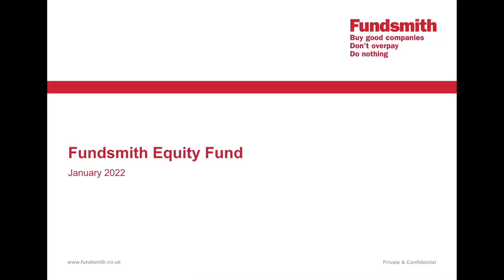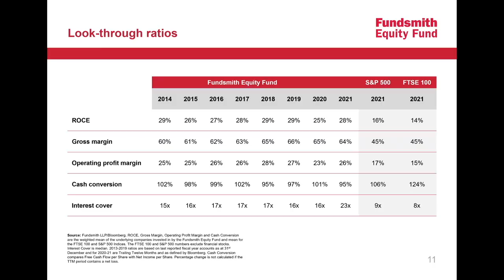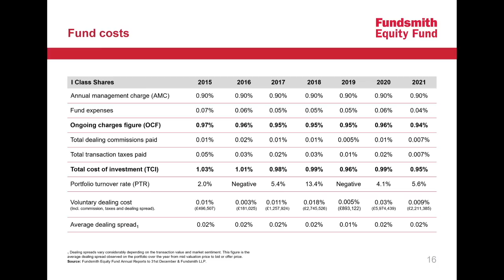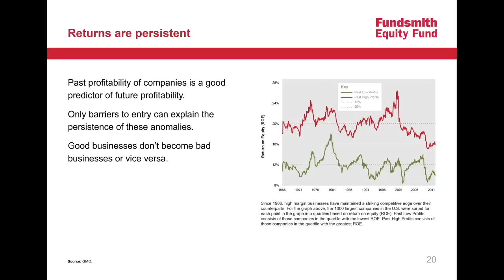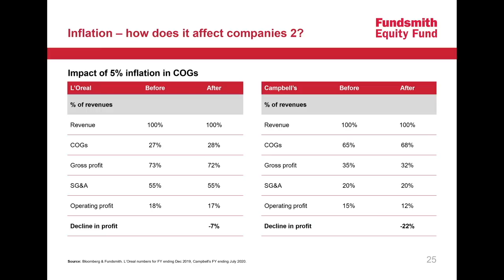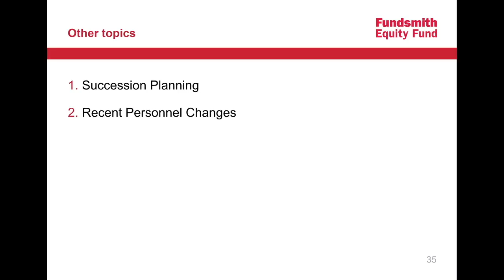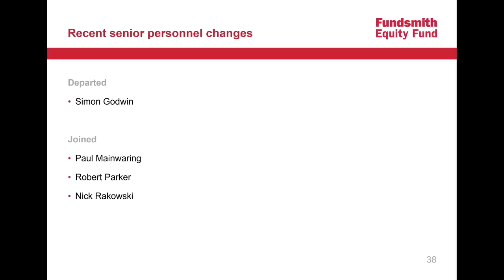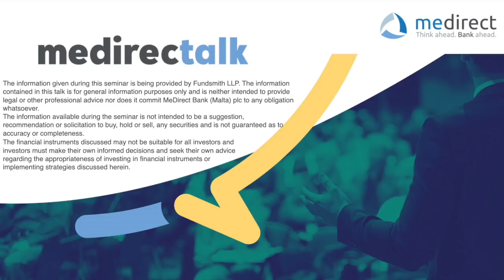medirectalk 19 January 2022: Terry Smith - Fundsmith Equity Fund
During this edition of medirectalk, Terry Smith from Fundsmith Equity Fund gave an update on the performance of the fund, together with his views on the financial world and the current trends.

The information given during this seminar was being provided by Fundsmith Equity Fund and is for general information purposes only and is neither intended to provide legal or other professional advice nor does it commit MeDirect Bank (Malta) plc to any obligation whatsoever. The information available during the seminar is not intended to be a suggestion, recommendation or solicitation to buy, hold or sell, any securities and is not guaranteed as to accuracy or completeness.

The financial instruments discussed may not be suitable for all investors and investors must make their own informed decisions and seek their own advice regarding the appropriateness of investing in financial instruments or implementing strategies discussed herein.

If you invest in this product you may lose some or all of the money you invest. The value of your investment may go down as well as up. A commission or sales fee may be charged at the time of the initial purchase for an investment. Any income you get from this investment may go down as well as up. This product may be affected by changes in currency exchange rate movements thereby affecting your investment return therefrom. The performance figures quoted refer to the past and past performance is not a guarantee of future performance or a reliable guide to future performance. Any decision to invest in a mutual fund should always be based upon the details contained in the Prospectus and Key Investor Information Document (KIID), which may be obtained from MeDirect Bank (Malta) plc.

MeDirect Bank (Malta) plc, company registration number C34125, is licensed to undertake the business of banking in terms of the Banking Act (Cap. 371) and investment services under the Investment Services Act (Cap. 370).